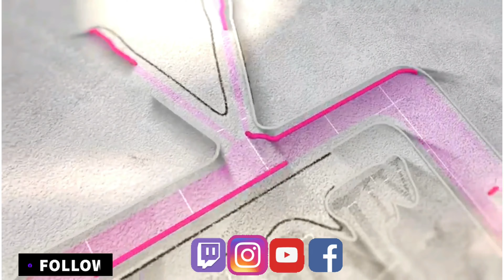ChichizRapper Morning Devotion 👏|| Twase (Quart Reaction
A REACTION BY QUART
FOLLOW US ON ALL MEDIA PLATFORMS